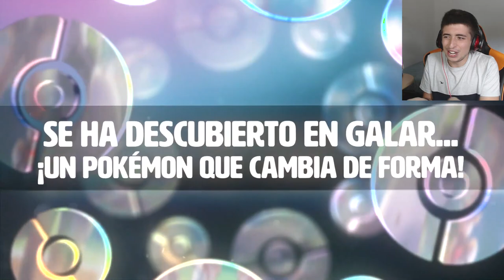REACCIÓN NUEVAS FORMAS GALAR y NUEVOS POKÉMON || Pokémon Espada y Escudo by Eco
¡¡MIL GRACIAS por vuestro APOYO!!
Como siempre... ¡¡Sois unos CRACKS!!